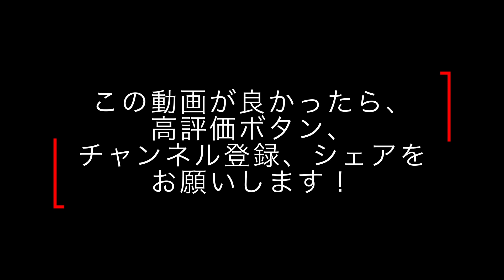20211024 ６日目を終えました